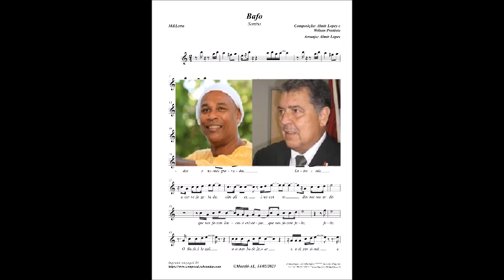Bafo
PROJETO DIVULGANDO COMPOSITORES ALAGOANOS-PDCA - EDIÇÃO NR 522 — Publicado no Facebook, em 26 de fevereiro de 2023.

Nesta 522ª Edição do PDCA, vamos escutar um samba, composto pela dupla ALMIR LOPES e WILSON PROTÁSIO, cujo título é BAFO. Nesta gravação, a interpretação e o arranjo são de ALMIR LOPES.

Caso você deseje conhecer melhor ALMIR LOPES DE OLIVEIRA LIMA, através do seu resumo biográfico, por favor, clique no linque a seguir

Para mais detalhes sobre WILSON ROBERTO PROTÁSIO LIMA, também através do seu resumo biográfico, por favor, clique no linque abaixo

JG BRandão